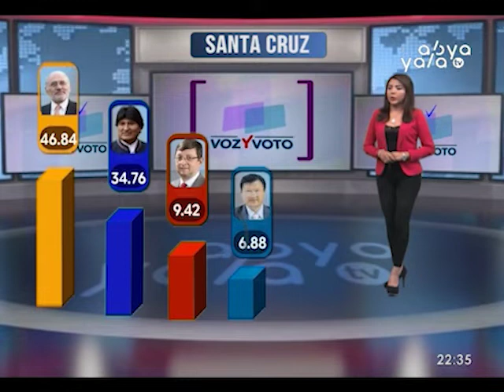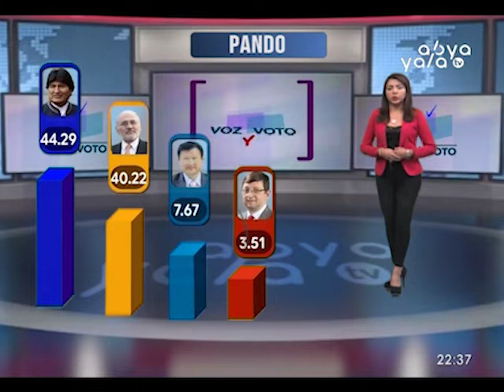TSE presenta resultados oficiales de cuatro departamentos al 100%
Santa Cruz, Tarija, Oruro y Cochabamba son los cuatro departamentos con el 100% de actas computadas y verificadas, donde en estos dos últimos el MAS – IPSP logró superar a Comunidad Ciudadana, quien obtuvo mayor porcentaje con los primeros dos ya mencionados.Ambas organizaciones políticas continúan a la espera de los resultados oficiales del Tribunal Supremo Electoral.